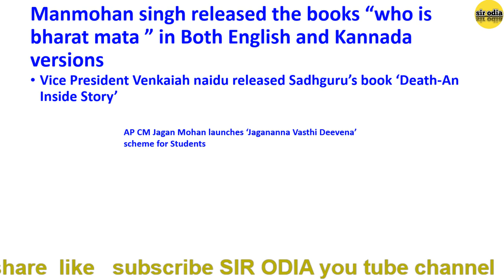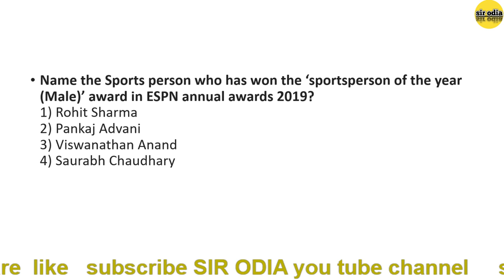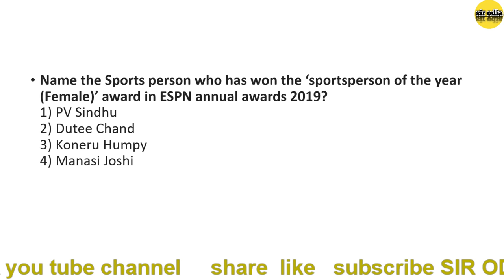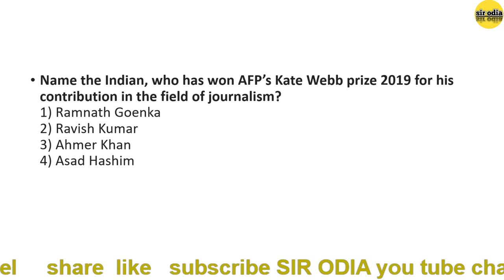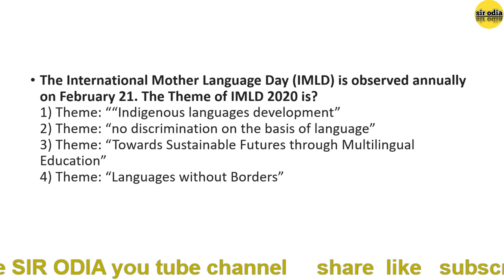todays current gk -24/02/2020ll sir odia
Odia_GK General_knowledge Odia_general knowledge_video,General Knowledge videos, Odia quiz
general knowledge, gk question answer, odia quiz, interesting question, funny gk, amazing question#20_february_currentaffairs2020, dailycainodia, current affairs 2020, february 2020 current affairs, daily current affairs february 2020, pm modi, odia gk